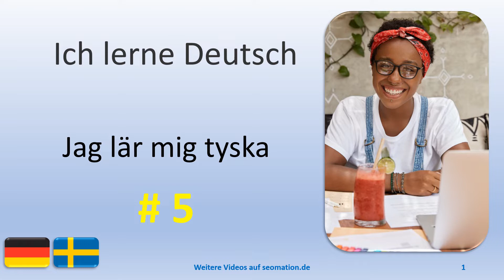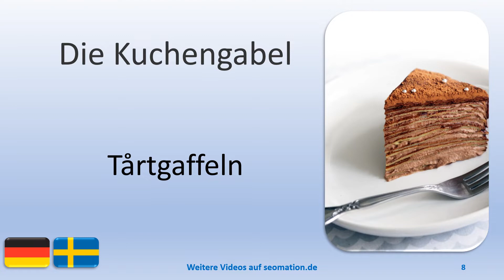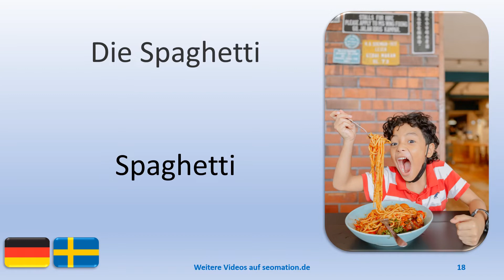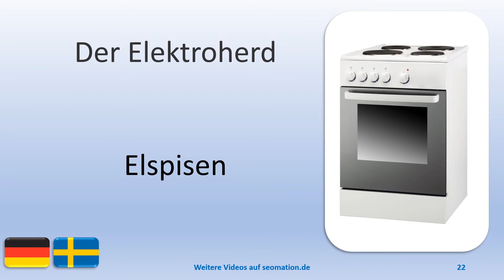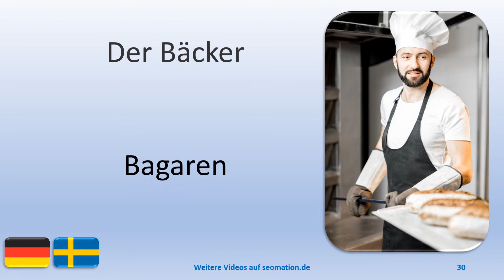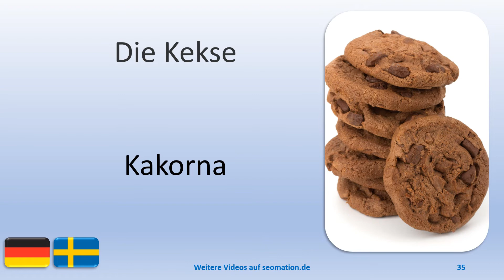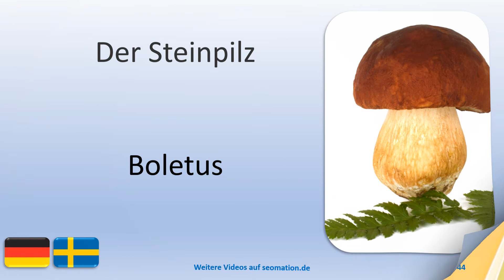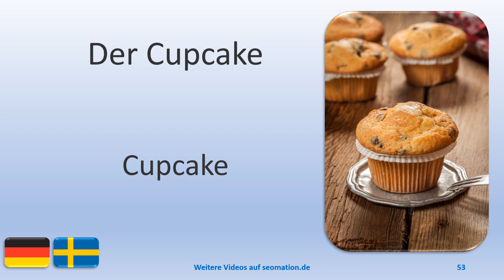⭐5⭐Jag lär mig tyska med svensk översättning. Ich lerne deutsch mit schwedischer Übersetzung.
03 Die Tomatensuppe
04 Die Torte
05 Das Stück Torte
06 Mein Stück Torte
07 Der Kuchen
08 Die Kuchengabel
09 Der Korb
10 Die Tomaten
11 Die Tomaten sind im Korb.
12 Die Kiste
13 Das Gemüse
14 Das Gemüse ist in der Kiste.
15 Die Äpfel sind in der Kiste.
16 Die Schublade
17 Die Schublade ist klein.
18 Die Spaghetti
19 Der Junge isst Spaghetti.
20 Der Topf
21 Der Topf steht auf dem Herd.
22 Der Elektroherd
23 Der Gasherd
24 Die Erdbeeren
25 Das Erdbeereis
26 Die Erdbeermilch
27 Der Erdbeerkuchen
28 Die Erdbeermarmelade
29 Der Apfelkuchen
30 Der Bäcker
31 Das Toastbrot
32 Die Backform
33 Das Backblech
34 Die Waffeln
35 Die Kekse
36 Die Pommes frites
37 Der Backofen
38 Die Blätter
39 Der Wecker
40 Die Buchstaben
41 Die Pilze
42 Die Pfifferlinge
43 Der Steinpilz

🎉Es gibt Videos mit englischer, französischer, spanischer, dänischer, schwedischer, persischer, chinesischer und ukrainischer Übersetzung.

🎉Det finns videor med engelska, franska, spanska, danska, svenska, persiska, kinesiska och ukrainska översättningar.

🎉There are videos with English, French, Spanish, Danish, Swedish, Persian, Chinese and Ukrainian translation.

🎉Il existe des vidéos traduites en anglais, en français, en espagnol, en danois, en suédois, en persan, en chinois et en ukrainien.

🎉Hay vídeos con traducción al inglés, francés, español, danés, sueco, persa, chino y ucraniano.

🎉Der er videoer med engelsk, fransk, spansk, dansk, svensk, persisk, kinesisk og ukrainsk oversættelse.

🎉Є відео з перекладом англійською, французькою, іспанською, данською, перською, китайською та українською мовами.

🎉ویدئوهایی با ترجمه انگلیسی، فرانسوی، اسپانیایی، دانمارکی، سوئدی، فارسی، چینی و اوکراینی وجود دارد.

🎉有英语、法语、西班牙语、丹麦语、瑞典语、波斯语、中文和乌克兰语翻译的视频。